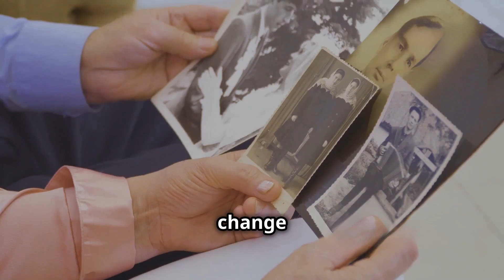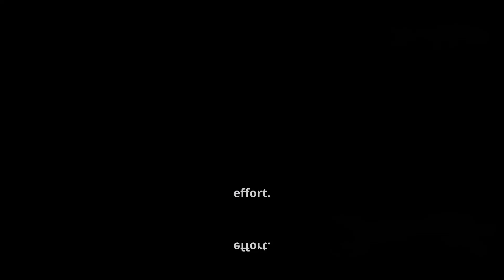Emotional Maturity: The Key to Lasting Love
Discover the secret to lasting love—emotional maturity. Learn how to build a strong foundation of trust and respect, handle challenges as a team, and grow together as a couple. In this guide, we explore practical tips for improving communication, resolving conflicts, and cultivating a deeper connection. Love isn’t just a feeling; it’s an action that takes effort, understanding, and growth. Start your journey to a happier, more fulfilling relationship today.